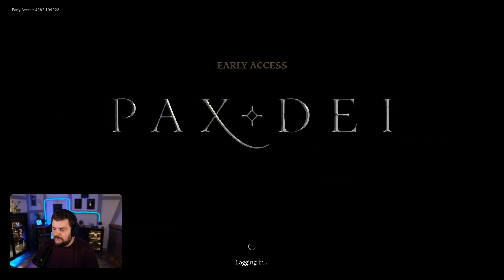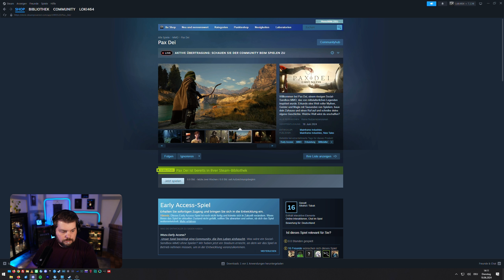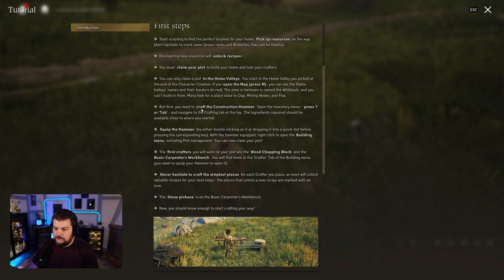Die ersten Schritte in der neuen Welt | Pax Dei - Early Access Gameplay deutsch PC | Let's Play EP1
🟠 Beschreibung:
Kurzbeschreibung von Steam: "Willkommen bei Pax Dei, einem riesigen Social-Sandbox-MMO, das von mittelalterlichen Legenden inspiriert wurde. Erkunde eine Welt voller Mythen, Geister und Magie mit Tausenden von Spielern, baue dein Zuhause und einen Ruf auf und schreibe deine eigene Geschichte. Welche Welt wirst du erschaffen?"

WIr gehen unsere ersten Schritte in der neuen Welt von Pax Dei und gründen unser Städtchen. Schauen wir mal, was uns noch erwartet.

🟠 WERBUNG

🟠 Unterstützung

*Diese Verlinkungen sind Partner-Links. Bei einem Kauf über den Link, erhalte ich eine kleine Provision, die euren Kaufpreis in keiner Weise beeinflusst.

00:00 - 00:22 - Einleitung
00:23 - 00:33 - Intro
00:34 - 39:41 - Gameplay
39:42 - 40:15 - Outro